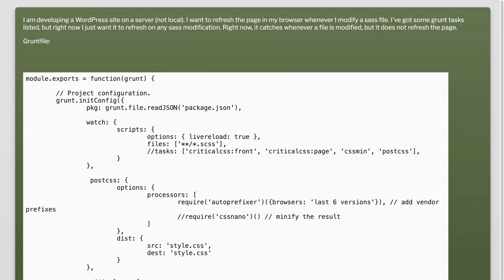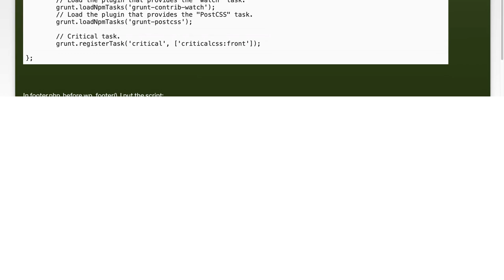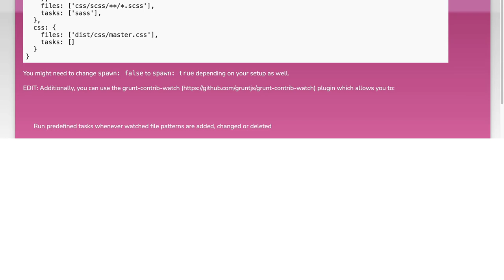Grunt Watch LiveReload on site on server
gruntjs: Grunt Watch LiveReload on site on server

Related to: gruntjs, livereload